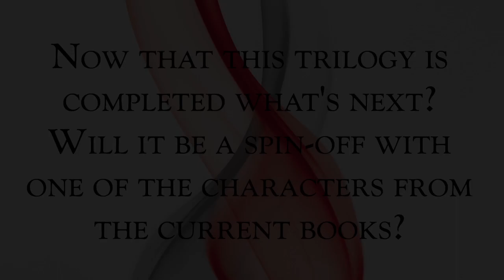3 - The Book of Life askDeb Q&A